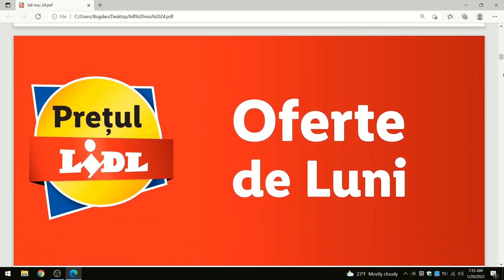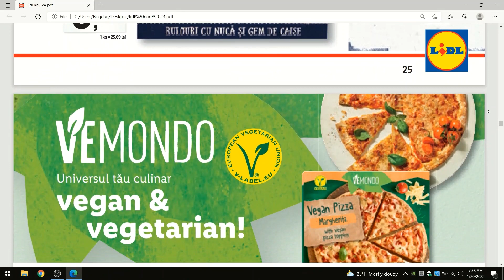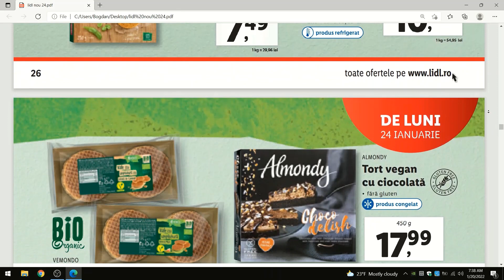Lidl Oferte 24 Ianuarie 2022/ Oferte Lidl 24 - 30 Ianuarie 2022/ baby lorry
Lidl oferte 24 ianuarie 2022! Oferte Lidl valabile din 24 pana pe 30 ianuarie 2022!
Vizionare placuta!